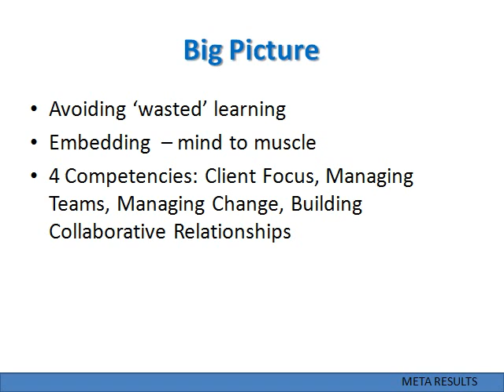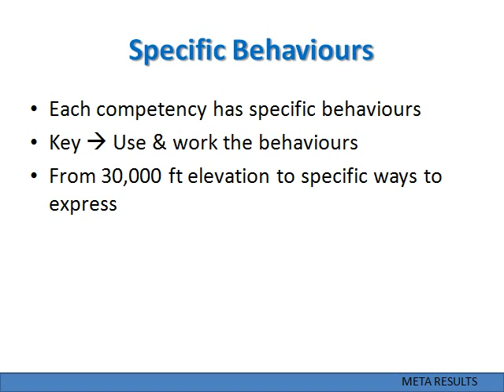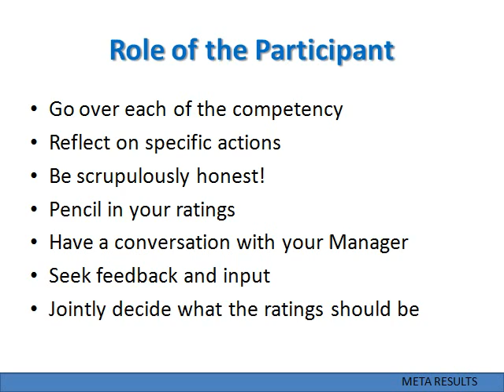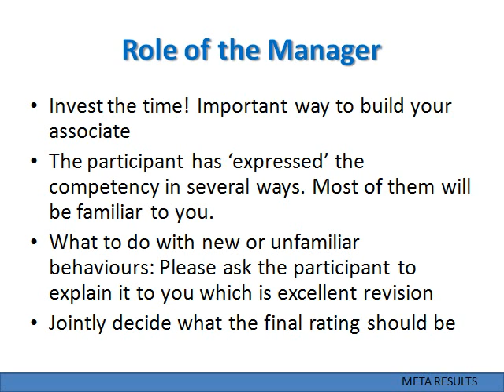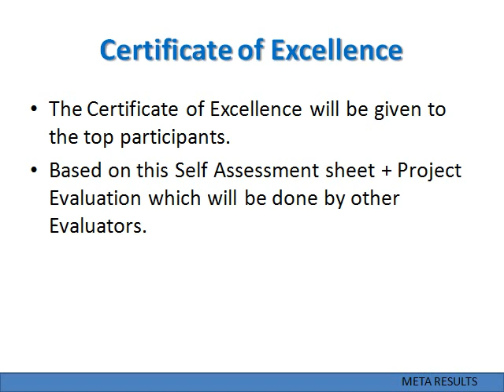Credence Self Assessment Sheet Video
Quick Guide to do the Self Assessment between Participant and Manager.